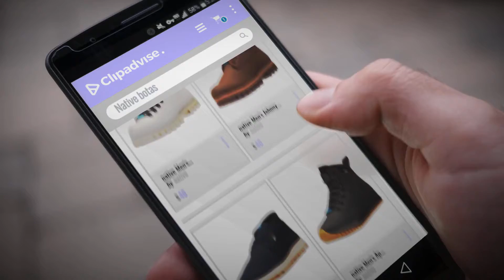Top 10 Ventas Native 2018: native Men's Fitzsimmons Treklite Boot Rain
New! 2019 Black Friday / Cyber Monday Men's Boots Deals and Updates.

Black Friday / Cyber Monday native Men's Fitzsimmons Treklite Boot Rain by native

Black Friday / Cyber Monday native Men's Johnny Treklite Boot Rain by native

Black Friday / Cyber Monday native Men's Ap Hydro Chukka Boot by native

Black Friday / Cyber Monday native Men's Ap Apex Ct Boot Rain by native

Black Friday / Cyber Monday native Men's Fitzsimmons Rain Boot by native

Black Friday / Cyber Monday native AP Rover by native

Black Friday / Cyber Monday native Unisex Fitzsimmons Boot by native